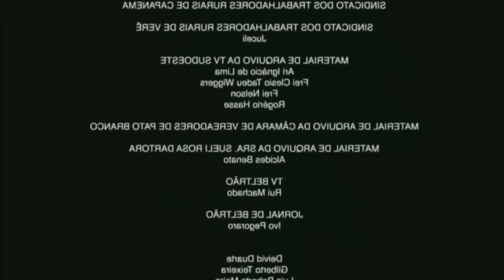Cenas de moto #6 Motovlog Portugal Yamaha MT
Mais um episódio de cenas de moto, video de entretenimento..
Abraços... ✌️